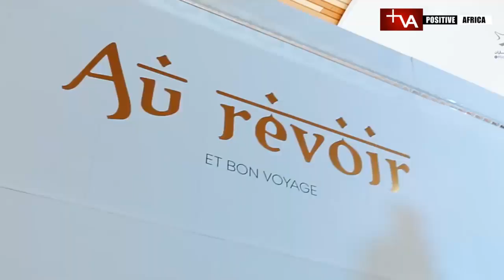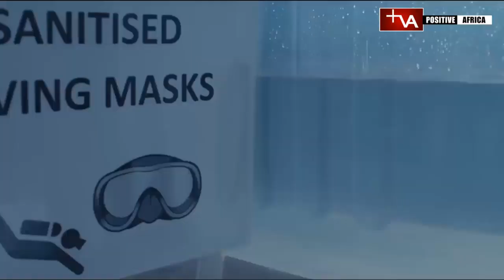Best Places/Countries to Visit in Africa 2021 - Best vacation destinations in Africa.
Top 10 best places in Africa that will give you an unforgettable vacation.
Africa may not always register on the average traveler's radar, but those who visit have the chance to experience the perfect blend of ancient and modern, the wild and the urban, east and west. To help you start planning your adventure, Positive Africa ranked the best places to visit in Africa based on accessibility, affordability and variety of things to do, as well as expert’s opinions. Note should be made of the fact that some of the destinations listed in this video may be affected by the coronavirus outbreak. It is advisable to always do a thorough check before parking your bags. Starting from the 10th best place all the way to the first, the following is a list of the best places to visit in Africa.
Number 10: Luxor Egypt.
Cairo's pyramids may steal most of the spotlight, but ancient Egypt aficionados know not to overlook Luxor. Perhaps the most pressing reason to visit this UNESCO World Heritage city is to tour the Valley of the Kings, where at least 63 ancient pharaohs – including King Tut – are entombed. Many monuments and tombs found here date back to the 14th century B.C., including must-see sites like the Temple of Luxor and the Colossi of Memnon. The best times to visit Luxor are from March to April and between October and November. These brief shoulder seasons offer pleasant temperatures, small crowds and more affordable hotel rates. Luxor's coolest temperatures can be enjoyed in winter, but you'll also find hordes of tourists and high prices during this season. And though you'll snag great hotel deals once summertime rolls around, unbearably hot temperatures make touring Luxor's sights between May and September uncomfortable.
Number 9: Malawi.
Number 8: Madagascar.

Translated titles:
Mejores lugares / países para visitar en África 2021: los mejores destinos de vacaciones en Áfric

Beste Orte / Länder in Afrika 2021-Beste Urlaubsziele in Afrika.

Meilleurs endroits / pays à visiter en Afrique 2021-Meilleures destinations de vacances en Afrique.

Melhores lugares / países para visitar na África 2021-Melhores destinos de férias na África.

अफ्रीका में घूमने के लिए सर्वश्रेष्ठ

أفضل الأماكن / الدول للزيارة في إفريقيا 2021-أفضل وجهات ا

2021年非洲最佳景点/国家/地区-非洲最佳度假胜地。

アフリカで訪問するのに最適な場所/国2021-アフリカで最高の休暇の目的地

2021 년 아프리카 최고의 장소 / 국가 방문-아프리카 최고의 휴가지.

Лучшие места / страны для посещения в Африке 2021-Лучшие